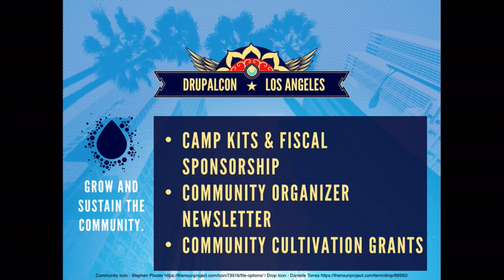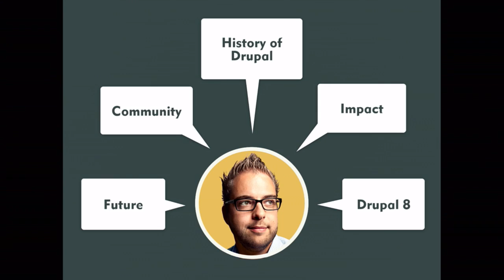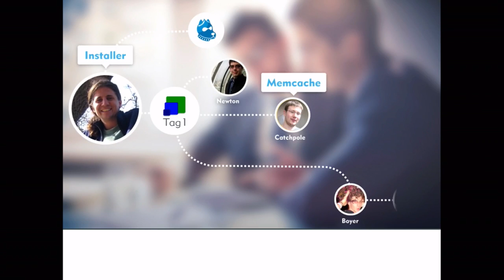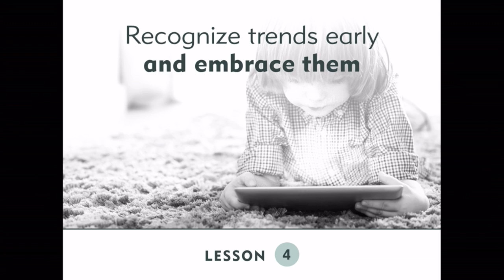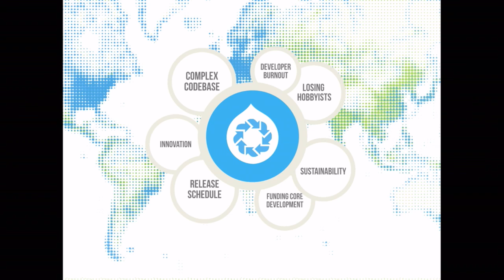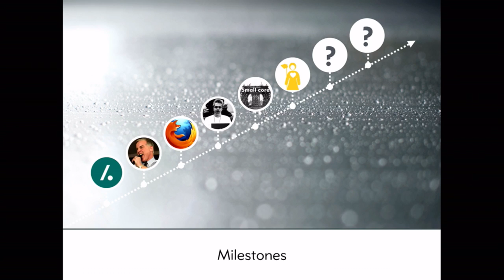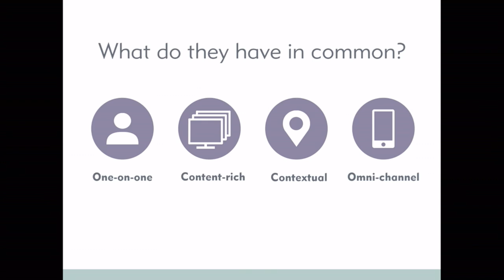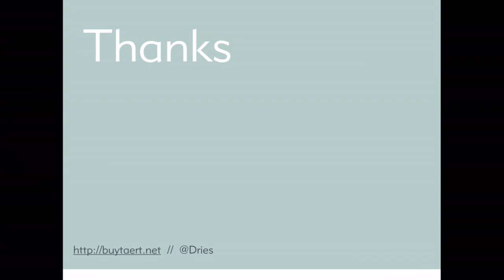DrupalCon Los Angeles 2015: Driesnote Keynote